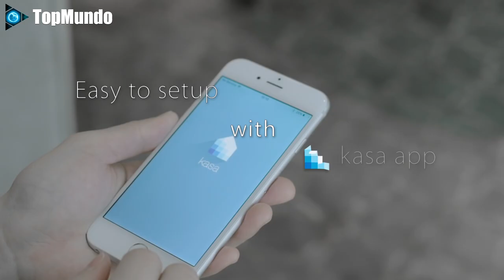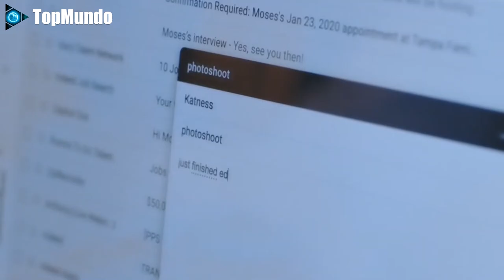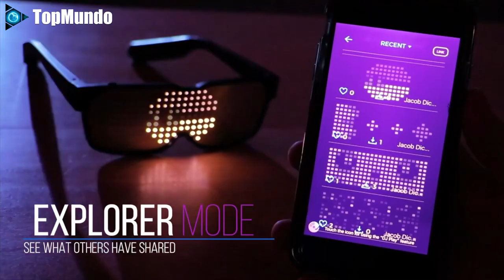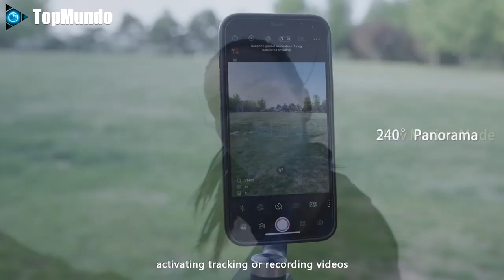10 Inventos para Comprar en AMAZON a Otro Nivel ▶ 4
Vas a conocer 10 gadgets geniales para comprar en Amazon que están a otro nivel en 2021 parte 4.
MOMENTOS DEL VIDEO
▶ 00:00 Inicio
▶ 00:14 USB Bracelet
▶ 01:04 Tractive
▶ 01:54 TP-Link HS100
▶ 03:04 KOLUDE KD-K1
▶ 04:01 Chemion LED Glasses
▶ 04:55 PowerVision S1
▶ 05:50 Creative Stage V2
▶ 06:52 Honor Watch GS Pro
▶ 07:52 GPD Win 3
▶ 09:00 GOSUN Flatware
CONTACTO
Gracias a ti, si, a ti por tu apoyo. Te mandamos un fuerte abrazo.